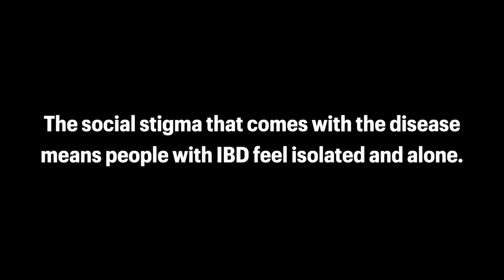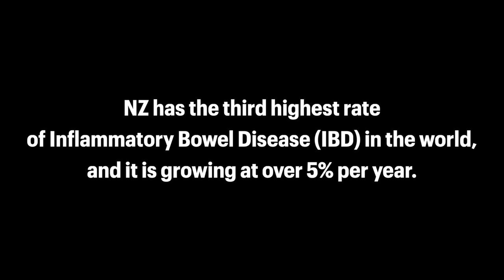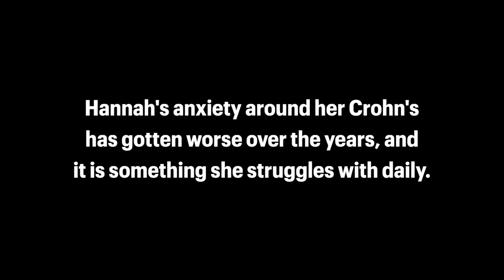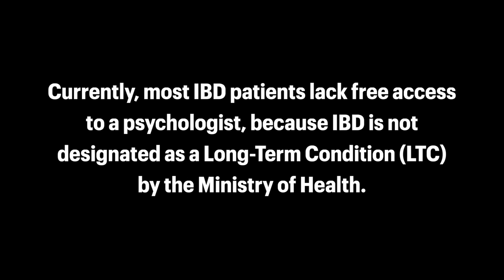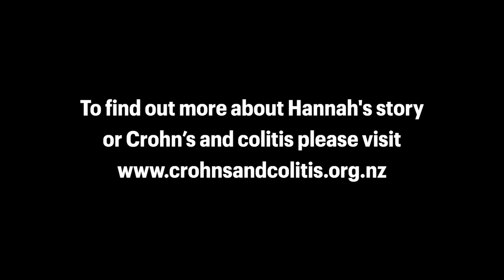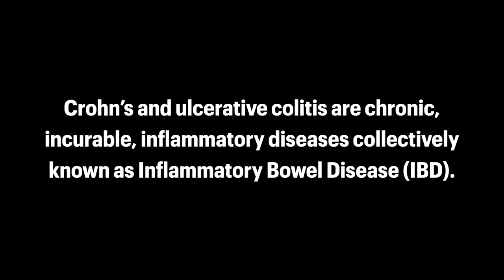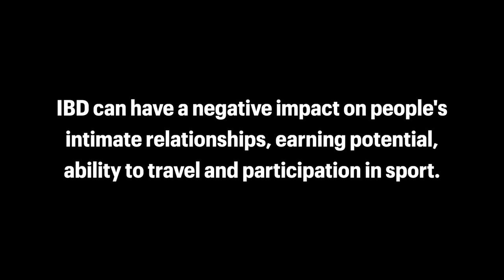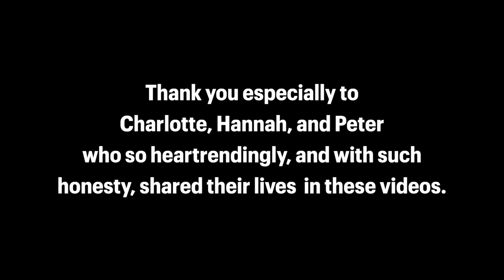ibdhasnoage - World IBD Day 2022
New Zealand has one of the highest rates of Crohn’s disease and ulcerative colitis in the world (known as Inflammatory Bowel Disease or “IBD”).  World IBD Day, observed in over fifty countries, commemorates the five million people worldwide who live with these diseases every day of their lives. 20,000 of these people are our neighbours, friends, and family.

IBD does not discriminate by age or sex. It impacts the lives of children, teens, young adults, and the elderly. And it brings to each stage of life its own unique set of challenges.

From work to school, travelling, starting a job, becoming a new parent or  grandparent, we hope that these series of films will give insight into what it is like to live with IBD.

The people in this film are not actors they are real New Zealanders who live with IBD.

Thank you so much to Pete, Hannah and Charlotte for opening up and sharing their journey's with IBD.